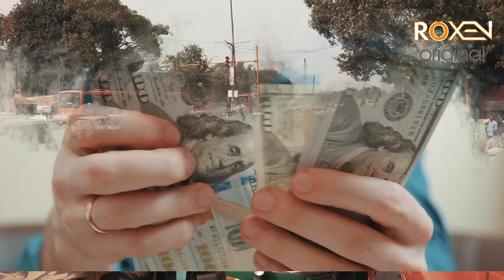WATANZAD - EP 353 - Jamal Met Pakistani Agent In Dehli - Roxen Original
Watanzad is a story of a young Pakistani boy who went to India on a mission to gather intelligence about the enemies of his beloved country explained by Roxen original.

Written: Muhammad Abbas Saqib

Watanzad is a story of a young Pakistani boy who went to India on a mission to gather intelligence about the enemies of his beloved country Pakistan. On his arrival in the enemy territory, he faced numerous challenges and made a lot of friends and enemies along the way.

The story is written by Muhammad Abbas Saqib who is a renowned story writer based in Karachi. He has collected all the information from an anonymous source who claimed to be the man who has been through all these missions.